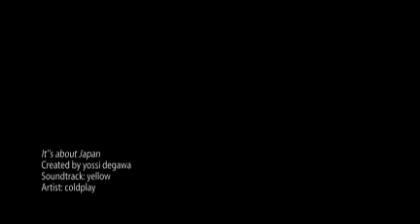It''s about Japan